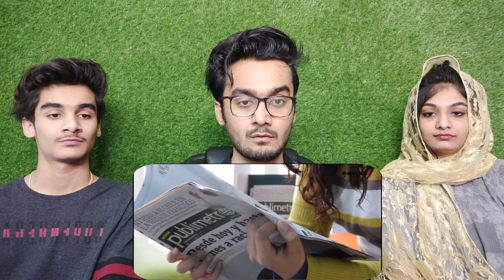Top 50 Facts About Saddam Hussain | History of Saddam Hussein Urdu | Hindi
ID: Paramreaction

●▬▬▬▬▬▬▬▬ஜ۩۞۩ஜ▬▬▬▬▬▬▬▬●

Hello Everyone,

This is our reaction to सद्दाम हुसैन के बारे में 50 रोचक तथ्य | Top 50 Facts About Saddam Hussain | Mohd Faizan |

●▬▬▬▬▬▬▬▬ஜ۩۞۩ஜ▬▬▬▬▬▬▬▬●
●▬▬▬▬▬▬▬▬ஜ۩۞۩ஜ▬▬▬▬▬▬▬▬●

●▬▬▬▬▬▬▬▬ஜ۩۞۩ஜ▬▬▬▬▬▬▬▬●

ID: happysingh.oo7

●▬▬▬▬▬▬▬▬ஜ۩۞۩ஜ▬▬▬▬▬▬▬▬●

👇Summary

●▬▬▬▬▬▬▬▬ஜ۩۞۩ஜ▬▬▬▬▬▬▬▬●

●▬▬▬▬▬▬▬▬ஜ۩۞۩ஜ▬▬▬▬▬▬▬▬●

●▬▬▬▬▬▬▬▬ஜ۩۞۩ஜ▬▬▬▬▬▬▬▬●
●▬▬▬▬▬▬▬▬ஜ۩۞۩ஜ▬▬▬▬▬▬▬▬●
●▬▬▬▬▬▬▬▬ஜ۩۞۩ஜ▬▬▬▬▬▬▬▬●